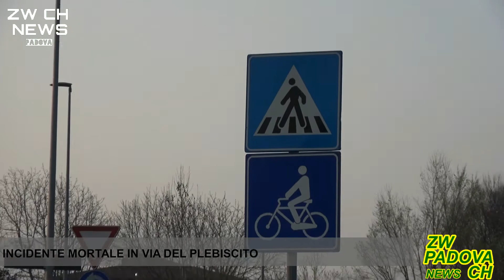Incidente mortale in via del Plebiscito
Tratto da Zw Ch News Padova edizione del 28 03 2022
**Pagina Facebook**

Zwischenberg Channel
Tutti i diritti sono riservati. È vietata qualsiasi utilizzazione, totale o parziale, dei contenuti inseriti in questo video.